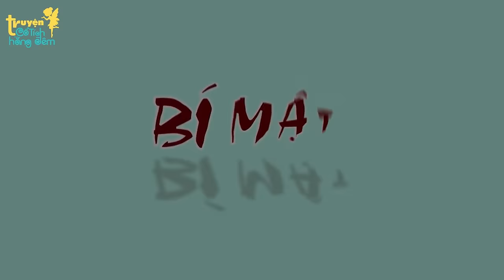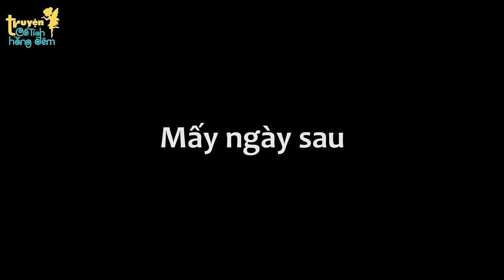CON DÂU MẤT NẾT - TRUYỆN CỔ TÍCH - PHIM HOẠT HÌNH - QUÀ TẶNG CUỘC SỐNG - PHIM HAY 2023